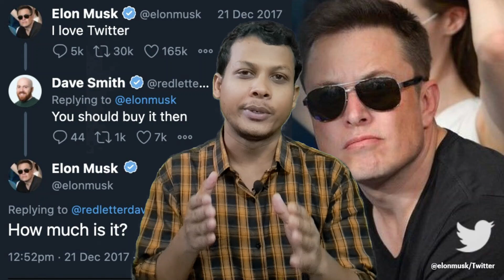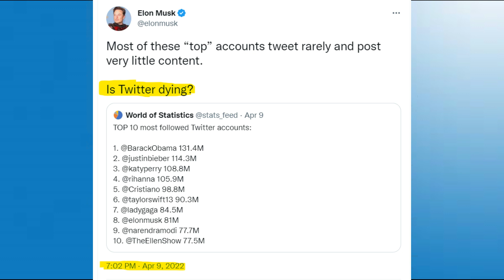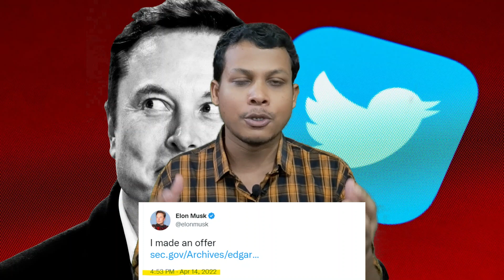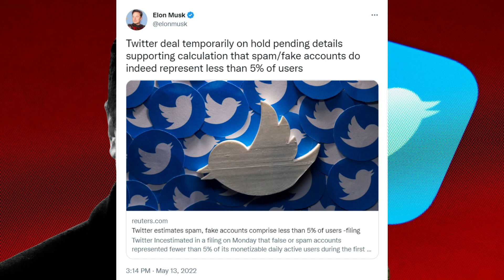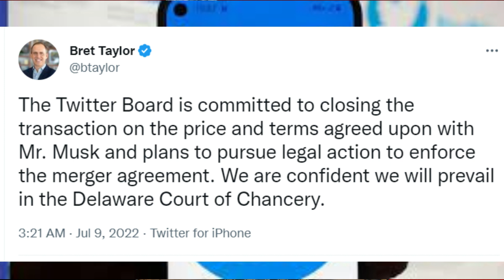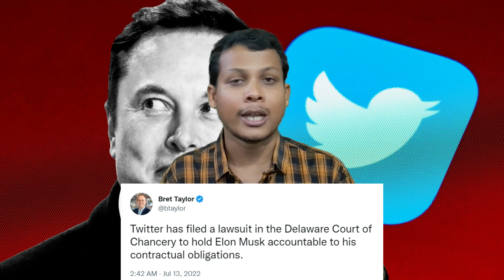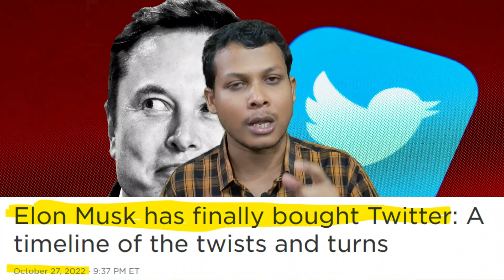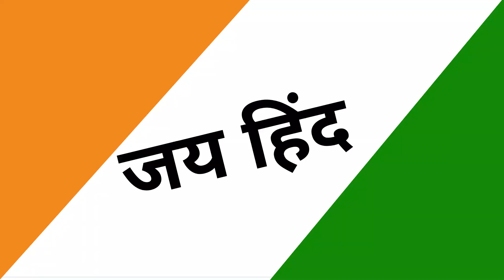Elon Musk Twitter Deal Update - Full Story In Hindi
The acquisition of Twitter by Elon Musk began on April 14, 2022, and concluded on October 27, 2022. Business magnate Elon Musk began buying shares of American social media company Twitter, Inc. in January 2022, eventually becoming the company's largest shareholder in April with a 9.1 percent ownership stake.